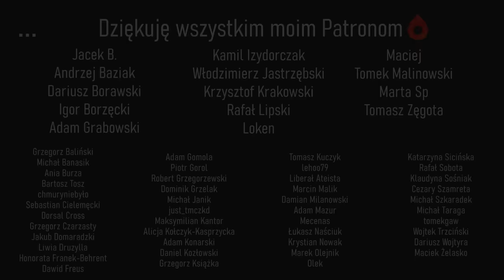Przyczyny triumfu i zmierzchu chrześcijaństwa. Stark "Triumph of Christianity" | Recenzja KRÓTKO #4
W jaki sposób chrześcijaństwo stało się największą religią świata? I dlaczego dzisiaj na Zachodzie zanika? Recenzja Rodneya Starka "Triumph of Christianity" i jej istotne uzupełnienia o naturę procesu "chrystianizacji" w historii. Ważne wnioski z historii chrześcijaństwa dla pytania o to, czy chrześcijaństwo jest prawdziwe.

0:00:00 Wprowadzenie
0:04:32 Najciekawsze elementarne tezy historyczne książki
0:13:26 Przyczyny triumfu chrześcijaństwa według książki
0:22:25 Natura i przebieg procesu "chrystianizacji"
0:32:28 Niewierność Ewangelii sprzyja "chrystianizacji"
0:46:01 Podział chrześcijaństwa sprzyja "chrystianizacji"
0:49:34 Czynniki rozwoju pierw chrześcijaństwa dzisiaj nie istnieją
0:57:08 Teologia postępowa - reakcja obronna establishmentu kościołów
1:06:52 Wnioski: Jeżeli jesteś chrześcijaninem...

R. Stark “The Triumph of Christianity: How the Jesus Movement Became the World's Largest Religion”

R. Stark "Nie mów fałszywego świadectwa. Odkłamywanie wieków antykatolickiej narracji"

T. Holland “Dominion: How the Christian Revolution Remade the World”

Jarosław Różański OMI “Wokół koncepcji inkulturacji”
Część III “Najważniejsze spotkania chrześcijaństwa i kultur w historii”
2. Chrystianizacja Europy
2.4 Misjonarze anglosascy i Karol Wielki

A. Dębiński, J. Misztal-Konecka, M. Wójcik “Prawo rzymskie publiczne”

E. Wipszycka “Kościół w świecie późnego antyku”
Cesarze a Kościół

Niemcy. Rekordowa liczba odejść z Kościoła katolickiego